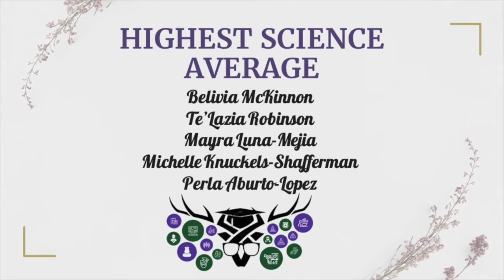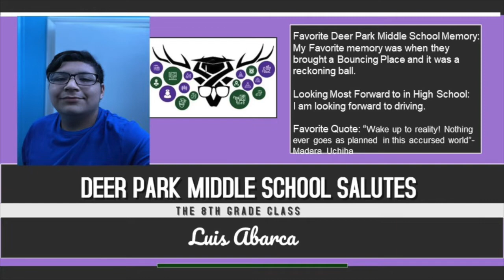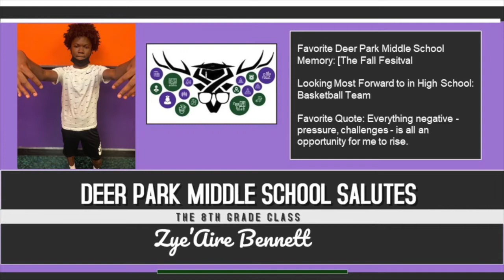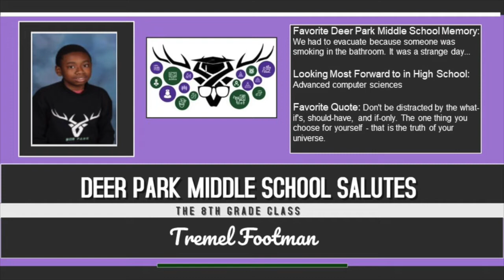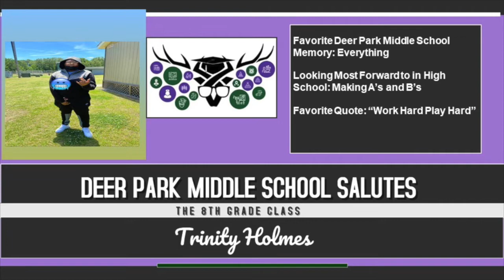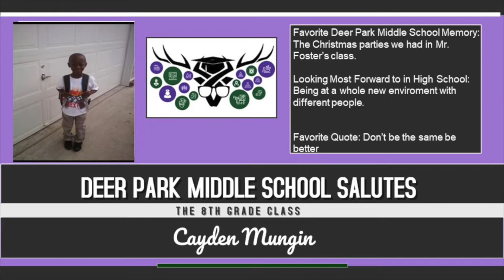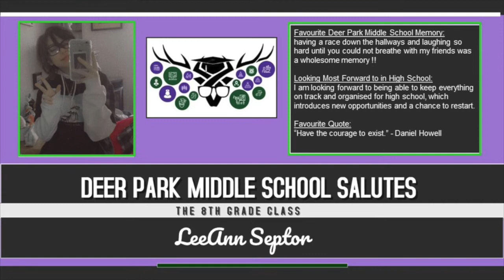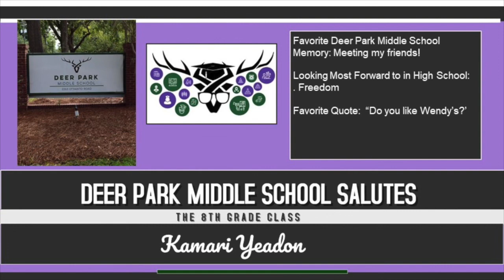Deer Park Middle School 2020-2021 8th Grade Promotion Ceremony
Please enjoy the Deer Park Middle School 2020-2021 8th Grade Promotion Ceremony.